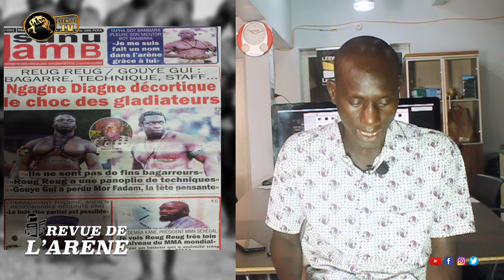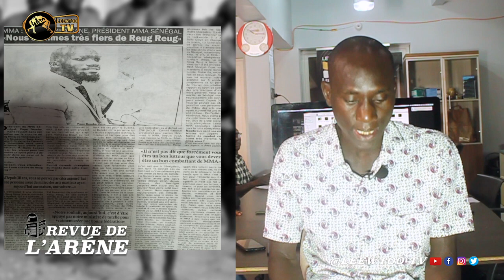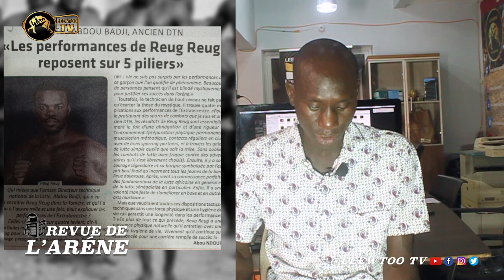REVUE DE L'ARENE : Reug Reug vs Gouy Gui le regard critique de Ngagne Diagne